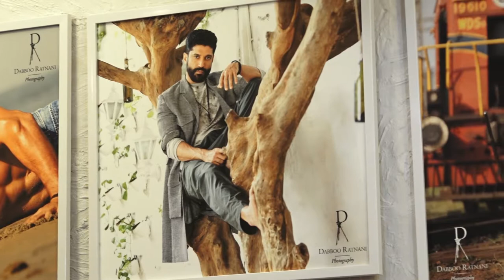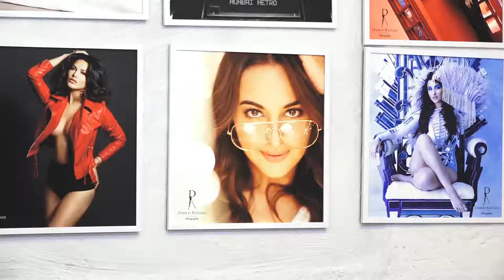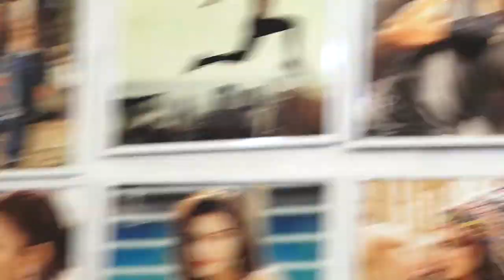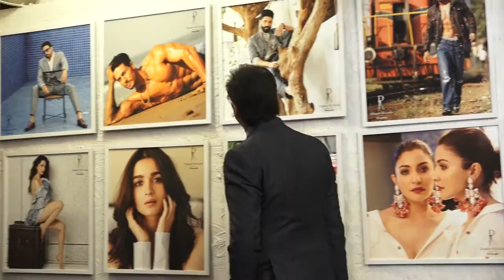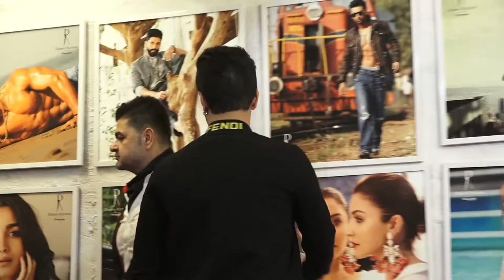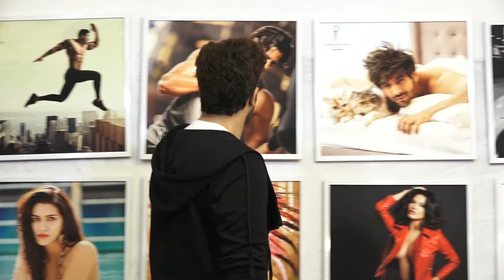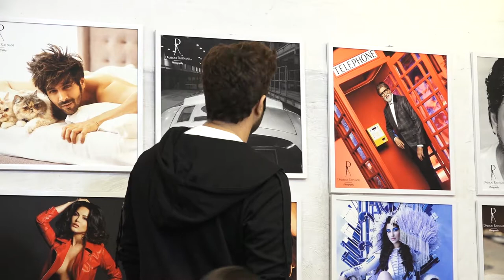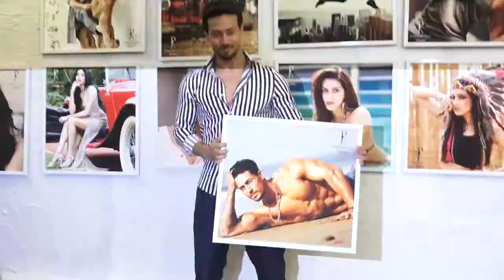Vidya Balan & Tiger Shroff along with other Bollywood Celeb attended Dabboo Ratnani Calendar Launch